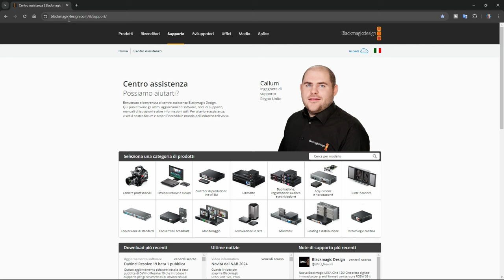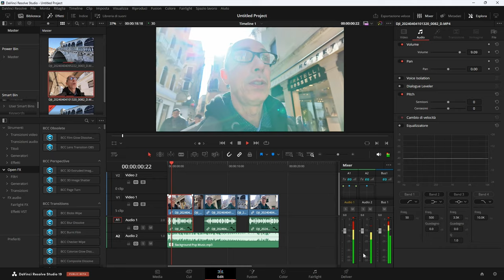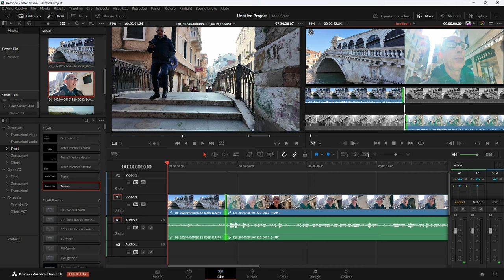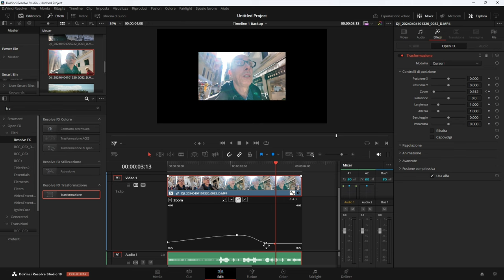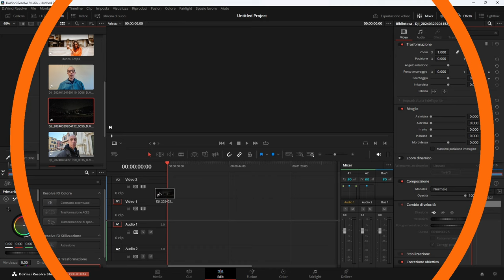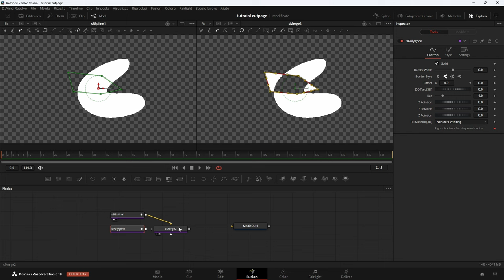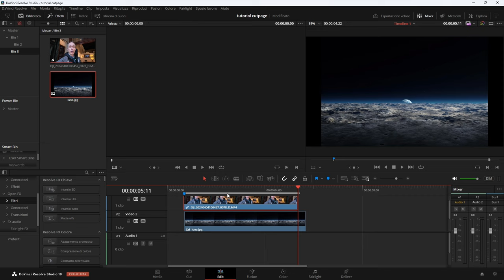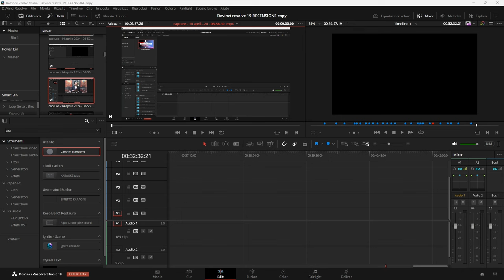😎 DAVINCI RESOLVE 19 - 🚩 TUTTE le NOVITA' !!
Recensione completa di tutte le novità (o quasi, manca per esempio Film Look Creator ) della nuovissima versione di Davinci Resolve 19 (Beta).

Sommario:
00:00 introduzione
00:33 come fare il backup prima di installare
01:10 come fare l'aggiornamento
02:12 impostare la lingua italiana in Davinci Resolve 19
02:47 Trascrizioni audio-testo (Studio)
04:23 trascrizione audio-testo dalla timeline
05:03 Audio ducking
06:49 music remixer (Studio)
08:39 Speed wrap
09:03 Controlli Fusion su Text+ in Edit Page
09:50 Trim Editor sulla Edit Page
11:36 miglioramento ricerca e apertura effetti
12:35 Fixed Edit Playhead sulla Edit Page
12:50 menù semplificato della timeline sulla Edit Page
13:20 Ripristino Timeline cancellate
14:18 Curve di Bezier su keyframe OpenFX
15:10 audio sincronizzato per tracce e per canale.
15:58 Intellitrack (Studio)
16:37 Color Slicer nella Color Page
18:39 Defocus Background
19:52 UltraNR riduzione rumore (Studio)
21:14 sistemati gli effetti nella Cut Page
21:33 Overlay effetti Fusion e OpenFx nella Cut Page
21:43 Fusion visualizza correttamente gli spazi colore
22:30 nodo Fusion sBspline
23:40 nodo sText in Fusion
25:40 Fairlight tracking
27:05 Face Refinement (Studio)
27:41 Magic Mask migliorato
29:08 nodo MultiPoly in Fusion
30:22 Composizione di riferimento - Link Referenced Composition
31:38 nodo uVolume VDB 3d file volumetrici
32:00 Film Look Creator (Studio) Sul prossimo tutorial dedicato.